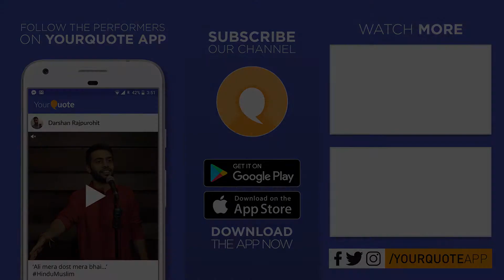'My Permanent Song' by Sakshi Agrawal | English Poetry | YQ - Open Mic (Bengaluru 13)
Venue: YourQuote Studio, Indiranagar, Bengaluru